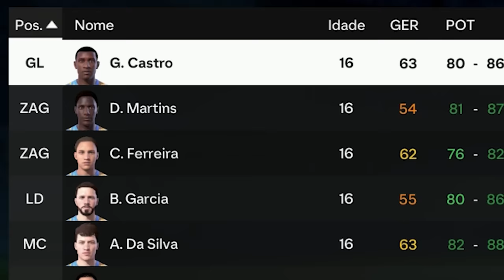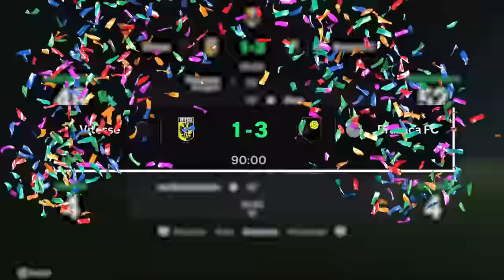RECONSTRUIMOS O BRAZUCA FC! O INICIO DA SEGUNDA TEMPORADA - EAFC MC TREINADOR